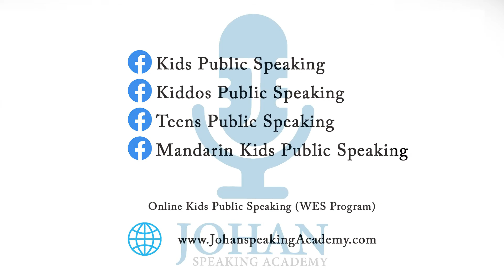Thank you very much parents for your kind words I Kids Public Speaking by Johan Speaking Academy